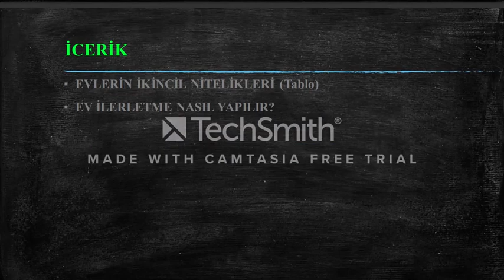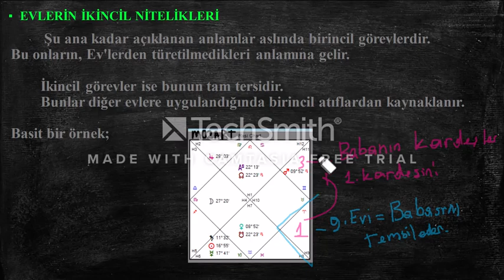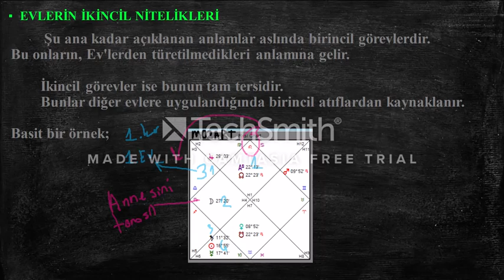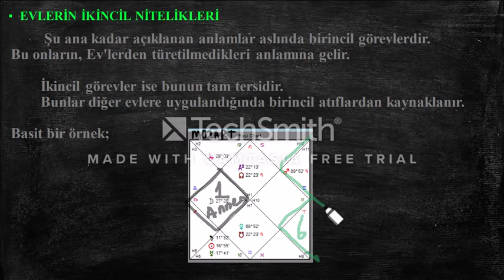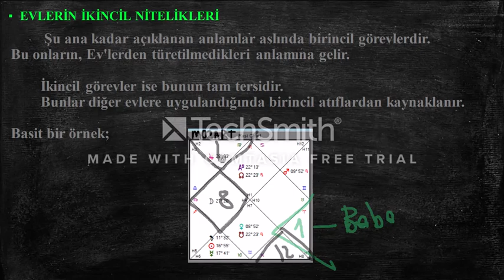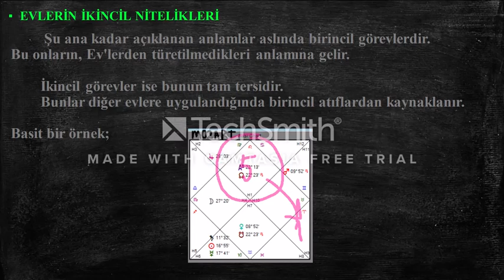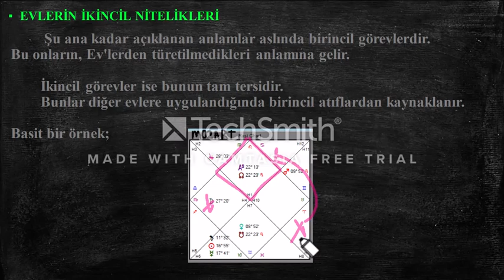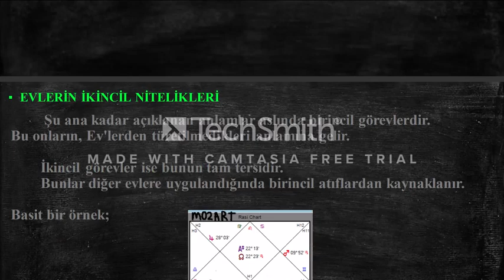ASTROLOJİ! - EV İLERLETME NASIL YAPILI? - vedikastroloji - EVLERİN İKİNCİL NİTELİKLERİ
ASTROLOJİ! - kehanetler - öngörü - çocuk - DOĞUM ZAMANI? - NASIL BULUNUR? - NARAYANA DASHA
astroloji -- aşk yaşı bulma! - evlilik yaşı bulma! - öngörü - ilişkilerastrolojisi - nasil ? - vedicastrology
SOLAR RETURN GÖSTERGELERİ! - astrology ASTROLOJİ! - rektifikasyon - Doğumsaatibulma! - EVLİLİK ZAMANI İLE - saturn - jupiter - solarreturn - EVLİLİK - EN PRATİK TEKNİK! astrolojiegitimi - KADERSEL KARŞILAŞMALAR - KADERİNİZDEKİ KİŞİNİN - GELİŞ ZAMANI TESPİTİ - NASIL YAPILIR? - NASIL BULUNUR?
EVLİLİK GÖSTERGELERİ! - Evlilik Göstergeleri - evlilik göstergeleri!
ASTROLOJİ! - NAVAMSA - EVLİLİK ZAMANI - EVLİLİK GÜNÜ -NASIL BULUNUR? -VEDİKASTROLOJİ
ASTROLOJİ! - ÖLÜM GÖSTERGELERİ - NASIL BULUNUR?
ÖLÜM GÖSTERGELERİ
ASTROLOJİ ÇOCUK GÖSTERGELERİ - NE ZAMAN? - NASIL?
ÇOCUK GÖSTERGELERİ
NE ZAMAN ÇOCUĞUNUZ OLACAK?
DOĞUM VAKTİ NASIL BULUNUR?
NE ZAMAN ÇOCUĞUM OLACAK?
UYGULAMALI ANLATIM!
ASTROLOJİ! - DOĞUM SAATİ ? - DAKİKASI ? - SANİYESİ ? - NASIL BULUNUR? - rektifikasyon

13:00!
13:30!
14:00!
14:30!
15:00!
15:30!
16:00!
16:30!
17:00!
17:30!
18:00!
18:30!
19:00!
19:30!
20:00!
20:30!
21:00!
21:30!
22:00!
22:30!
23:00!
23:30!
00:00!
00:30!
01:00!
01:30!
02:00!
02:30!
03:00!
03:30!
04:00!
04:30!
05:00!
05:30!
06:00!
06:30!
07:00!
07:30!
08:00!
08:30!
09:00!
09:30!
10:00!
10:30!
11:00!
11:30!
12:00!
12:30!

DANIŞMANLIK BAŞVURULARI için mail atınız.